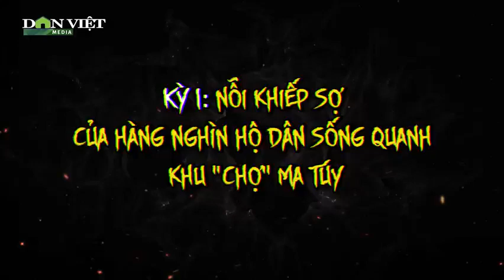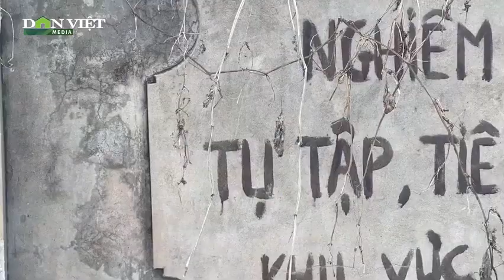Nỗi Khiếp Sợ Của Hàng Nghìn Hộ Dân Sống Quanh Khu “Chợ” Ma Túy ở Bắc Ninh | Báo Dân Việt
Báo Dân Việt | Thường xuyên xảy ra nạn trộm cắp, bước ra đường là nhìn thấy cảnh hút chích, lỡ chân là dẫm phải xi lanh dính đầy máu của người nghiện tiêm chích ném lại, đó chỉ là trong vô vàn nỗi khiếp sợ của hàng nghìn người dân sống quanh khu vực Đình Bảng, Từ Sơn, Bắc Ninh, nơi xuất hiện khu "chợ" mua bán, sử dụng ma túy công khai.